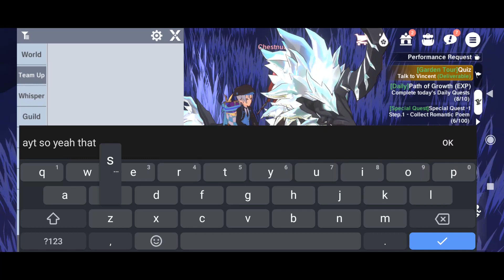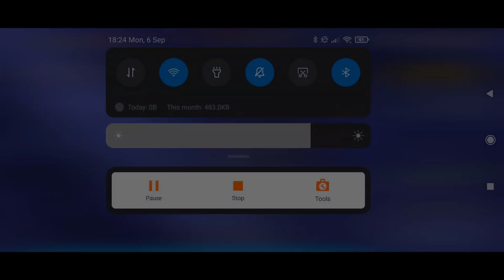The Legend of Neverland: Using 3600+ Rubbing of Camael Preview